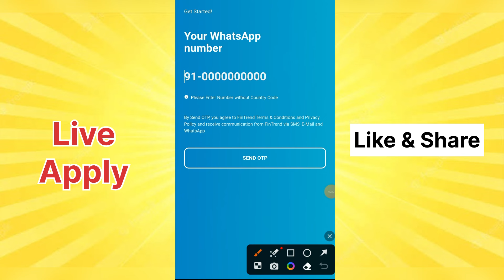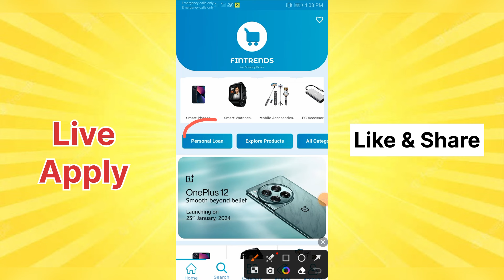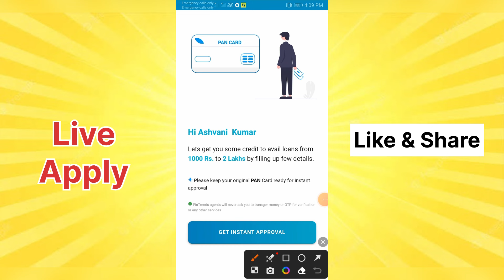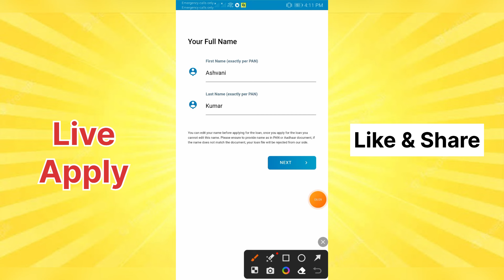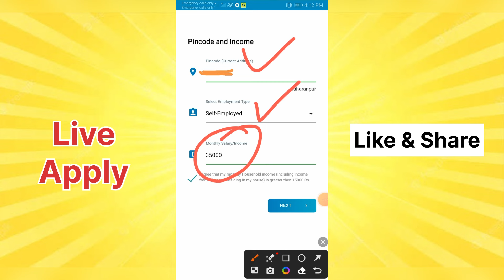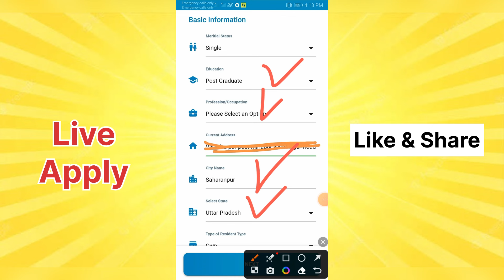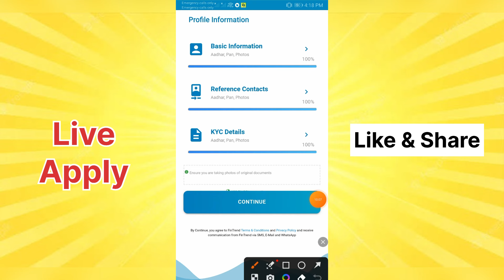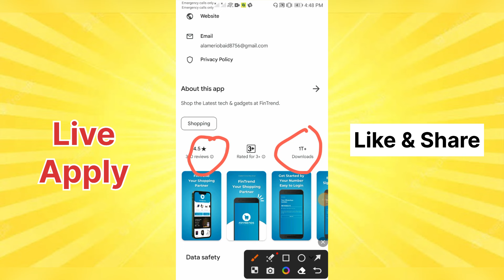Emergency Personal Loan App 2024 Today ¦ Fast Approval Loan App without income proof ¦ New Loan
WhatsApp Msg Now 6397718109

Refer Code.

2 App link Use my Special Code ZCFCDHHF to sign up
3 App link

New loan app link 👇

100 रू Cashback Hello Friend, Are you in urgent need of money? Quick loan for you in minutes from True Balance!

New Video.

100% Safe

            { ASHVANI KUMAR }